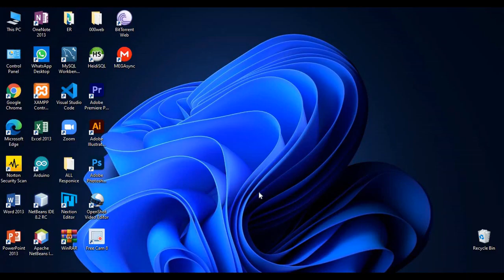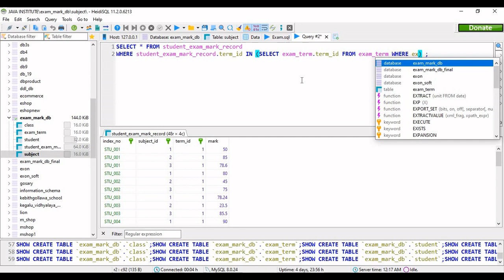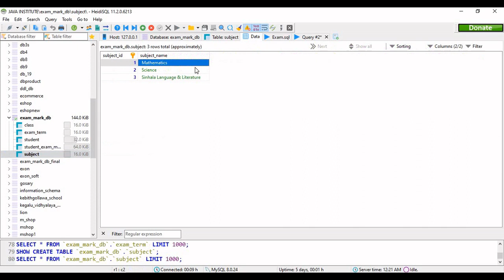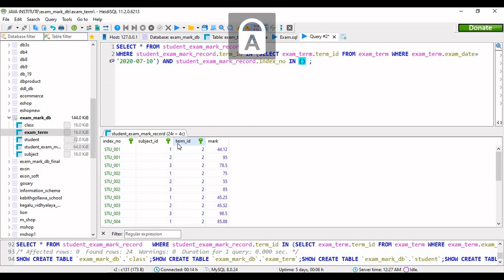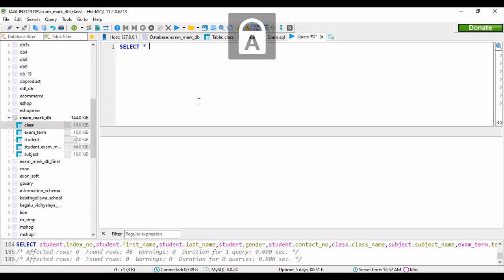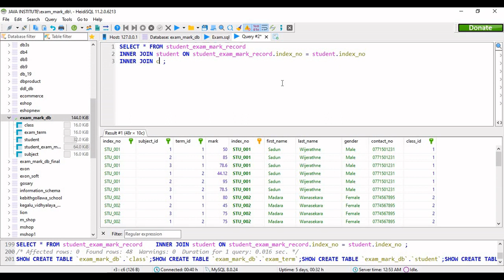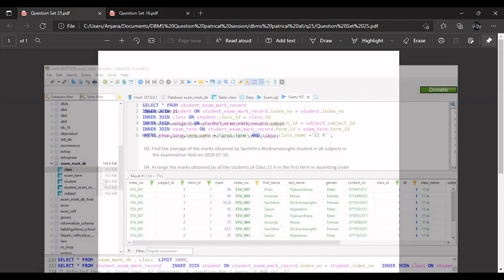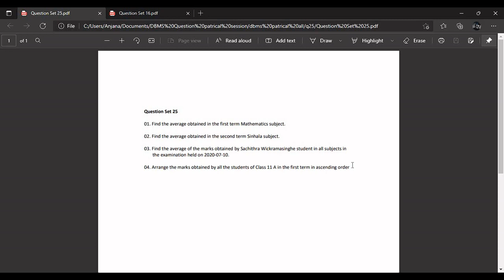DBMS Question Session 25 | Java Institiute | SL Ramindu